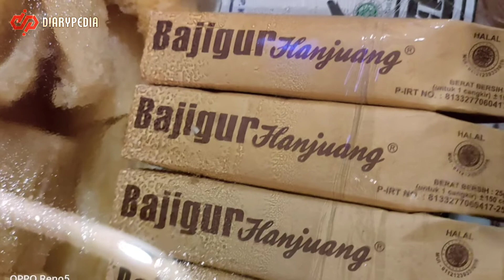Suasana Malam di Tenda Rajawali Camping Park Sari Ater Subang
diarypedia - Suasana malam hari di tenda ⛺ rajawali camping Park Sari Ater hotel and resort